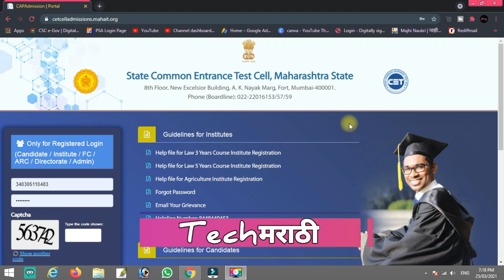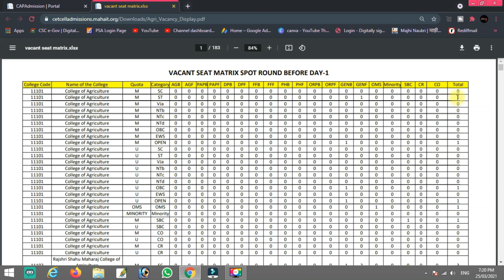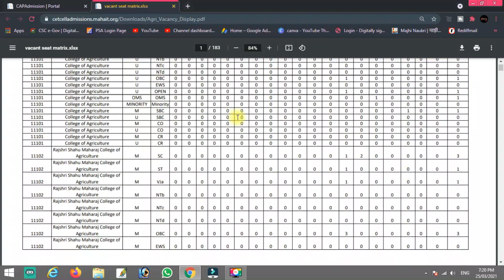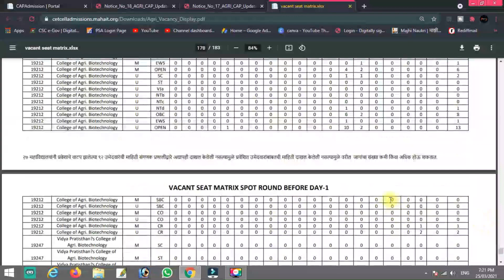Bsc Agriculture Admission । Spot Round । VACANT SEAT MATRIX SPOT ROUND BEFORE DAY-1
Bsc Agri Admission Process | New Updated Schedule | आता Spot Round डायरेक्ट महाविद्यालयावर

Bsc Agriculture Admission 🔴 Spot Round Admission कोणत्य कॉलेजसाठी कोणत्या सेंटरला जावे लागेल

 Spot round Admission process 🔴 काय असणार स्पॉट Admission प्रोसेस ?

MHT CET 2020 STEP BY STEP ONLINE APPLICATION FORM FOR B.PHARMACY ENGINEERING, ONLINE CAP FORM FOR FE
# Spot_Round

bsc agri first cap round,how to reporting to bsc agri college,report to college,documents required for reporting to college,2nd cap round,on mobile,website of bsc agri,float and refuse,college list of bsc agri,bsc agri 1st cap round,bsc agriculture,cut off,maharashtra college,bsc agri jobs and salary,bsc,bsc agri,2021,in marathi,list,documents,admission process,merit list,details,how to,बी एससी ऍग्री,techमराठी,tech marathi,bsc agri 1st round 2021